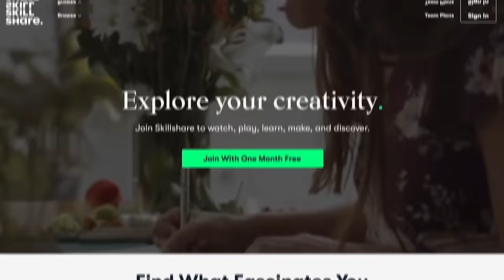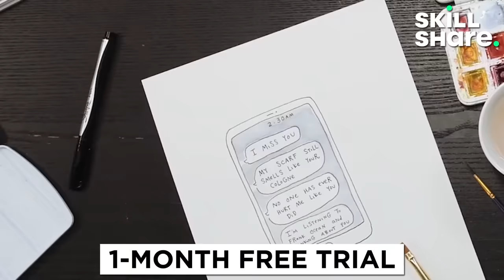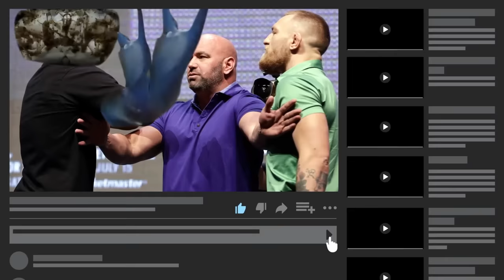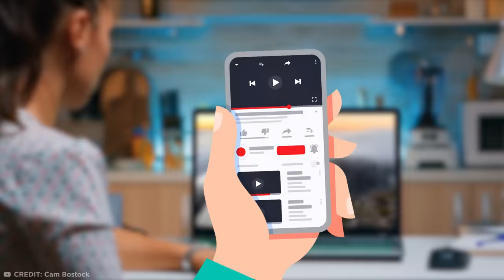Things You Will See for the First Time in Your Life - Part 33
Tune in for some things you'll see for the first time in your life!

Legal Stuff.